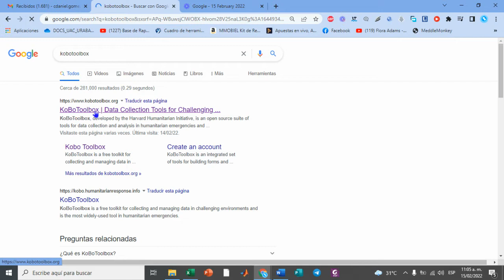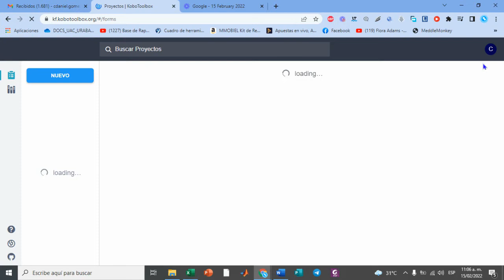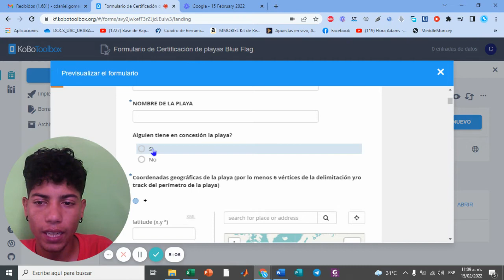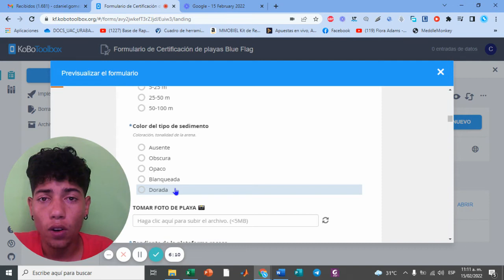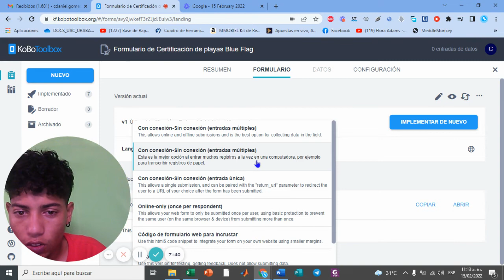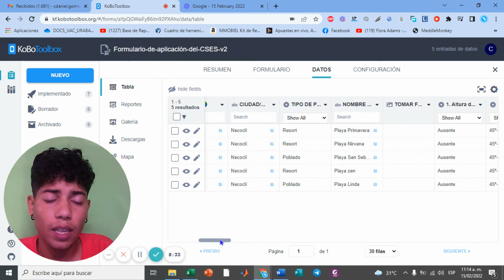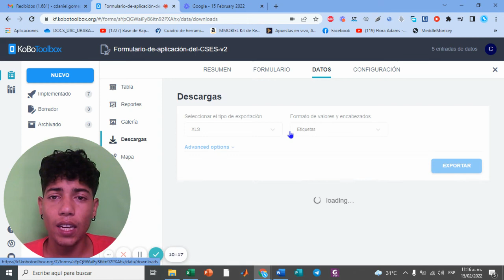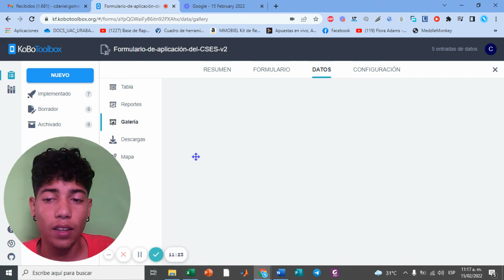Como acceder al Fomulario KOBOTOOLBOX e inmersión en la plataforma Parte 1/2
🔎 ¿Qué es OceanProLitore?
Este canal tiene el fin de transformar los conocimientos de los ambientes marinos costeros, en las tres ramas principales del desarrollo de la vida cotidiana. Las cuales son; económica, social-cultural y ambiental del manejo integrado de la zona costera.

✅ ¿Puedo obtener también información sobre cómo es la dinámica de los ambientes marinos y costeros?

🛠️Tengo dudas o preguntas sobre OceanProLitore